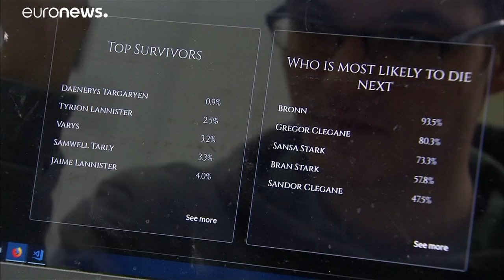تطبيقٌ رقميٌ يحددُ هوية الفائز المحتمل بالعرش الحديدي في مسلسل "صراعٌ العروش"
يقوم التطبيق على جمع معلومات خاصة بكل شخصية على الشبكة العنكبوتية، ثم يصار إلى إخضاعها لخوارزميات الذكاء الاصطناعي لتقيم فرص استمرار تلك الشخصيات على مسرح الأحداث.